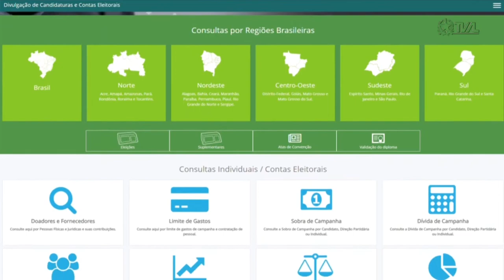É Notícia - TRE/SC lança campanha sobre fiscalização de fundos para eleições - 25/07/22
Campanha do TRE de Santa Catarina quer que o cidadão seja mais participativo. O projeto “Você Vê” disponibilizará um canal de denúncias em tempo real. A ferramenta serve para casos de possível mau uso do dinheiro público disponível por meio dos Fundos Partidários ou Especial de Financiamento de Campanha.